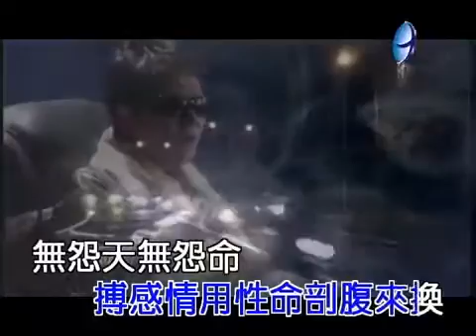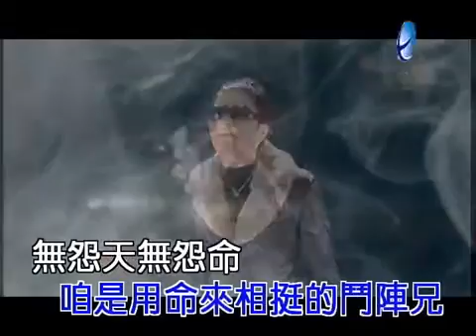袁小迪 馬路英雄 官方完整Official ＭＶ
專輯 再會馬路英雄

袁小迪 馬路英雄
作詞：袁小迪/郭之儀
作曲：郭之儀

江湖中　同齊行　愛追風
睹性命　論英雄　拼天下
南北二路出入眉角要看
淪落在刀光劍影為了生活
搏慼悄　用性命　剖腹來換
無怨天無怨命
馬路英雄咱的名　別人出世皇帝命咱塊作兄弟
無怨天無怨命
流浪他鄉阮的命　英雄無淚為正義擔輸贏
咱是用命來相挺的鬥陣兄